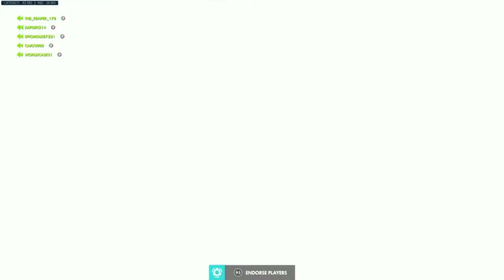NEVER SAY EASY CLAP NEVER! SMURFER SAYS HE GOT THIS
I know I have not uploaded in a while, but that is because my computer is crappy. No worries though new PC coming, maybe I'll make a video of it but for now enjoy this funny video of me queuing up with a smurf and loosing lol yes I am ass at the game lol